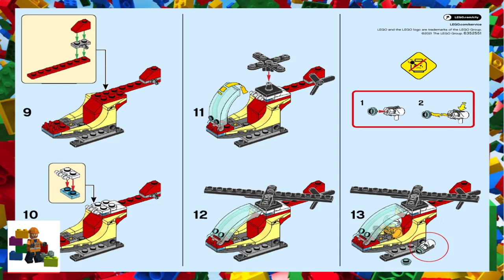LEGO instructions - City - Fire - 30566 - Fire Helicopter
How to build the 2021 Lego Set 30566 - Fire Helicopter